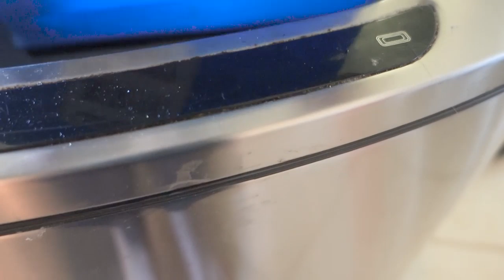Speed Clean Your Living Room | SPEED CLEANING FOR BUSY MOMS | ROSE KELLY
Today I'm tackling the living room and getting it to feel cozy and clean.

My romance books: